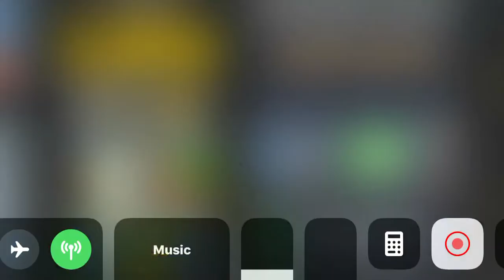Jetpack Joyride. The history is crucial.